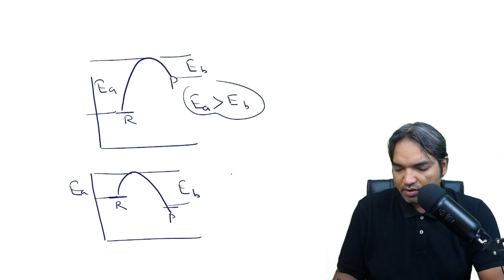The activation energy for a simple chemical reaction A⇌B is Ea in forward direction. The activation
The activation energy for a simple chemical reaction A⇌B is Ea in forward direction. The activation energy for reverse reaction
 (a) is negative of Ea
 (b) is always less than Ea
 (d) is always double of Ea.
                                                            (2003)